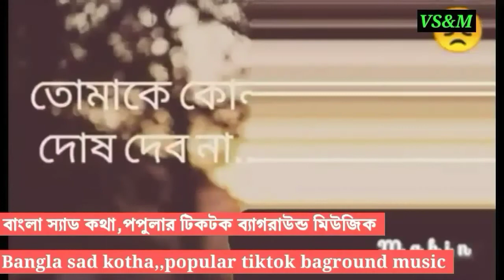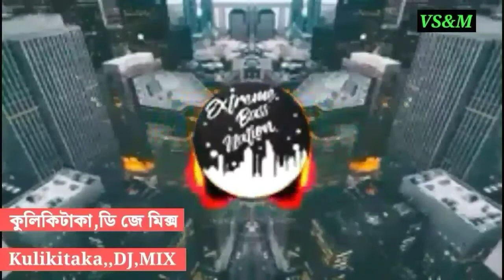Best_Tiktok_Viral_Music~part(3) बेस्ट_तिकतोक_बगरौंद_मुसिक বেস্ট_টিকটক_ব্যাগরাউন্ড_মিউজিক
Please wait & watch